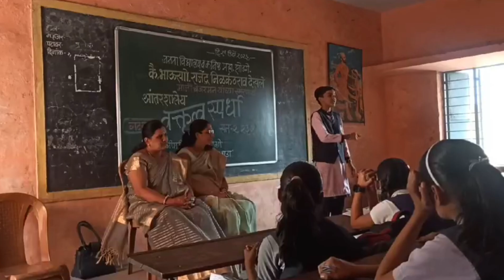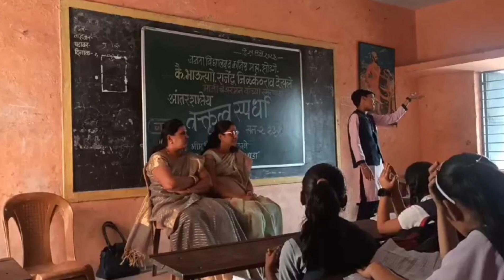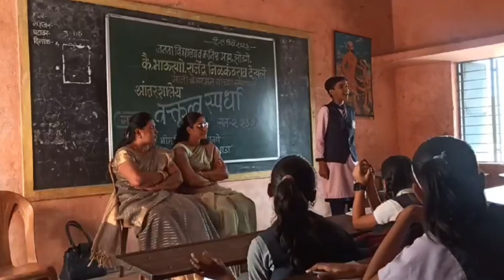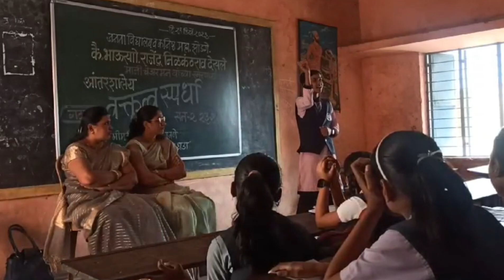शिवचरित्र एक संस्काराचा धडा झोडगे वक्तृत्वस्पर्धा प्रथम क्रमांक तनिष्का आहेर#काकाणी कन्या विद्या.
Name:S.M.Bachhav